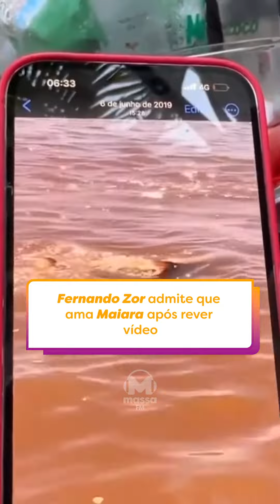fernandozor admite que ama Maiara após rever vídeo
Não superou? Em vídeo fernandozor admite que ainda ama maiara👀